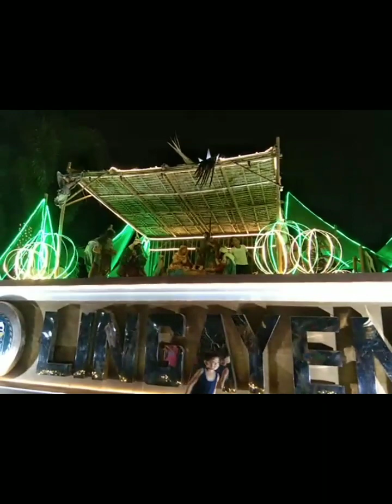Silew Silew sa lingayen and rides